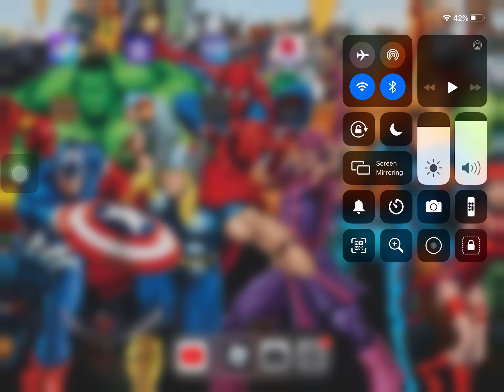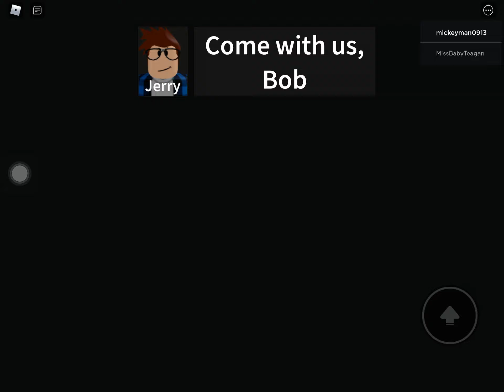Mickeys channel The Roblox camping game